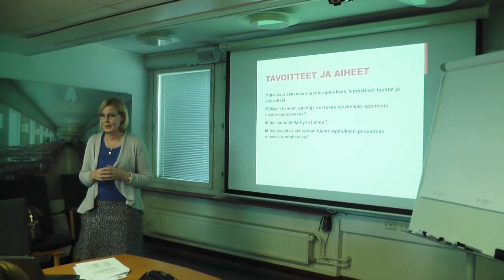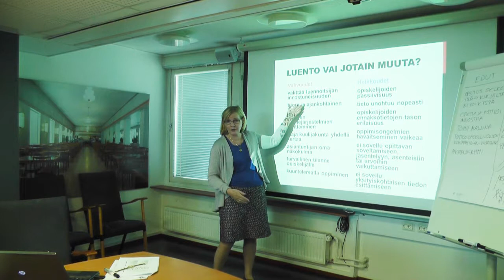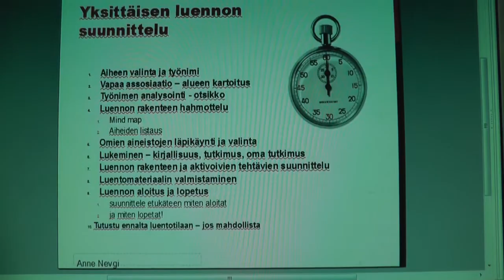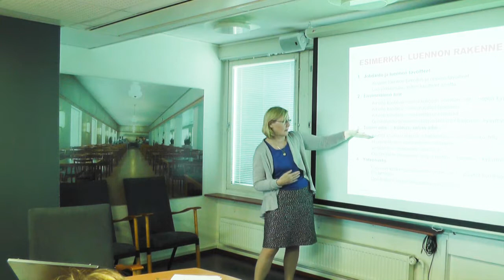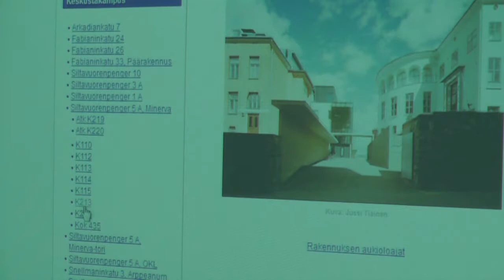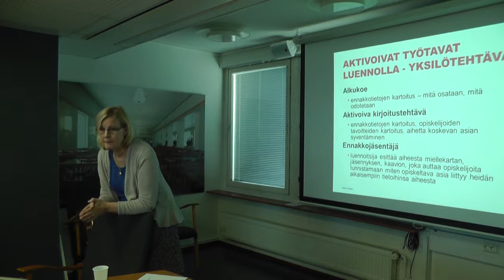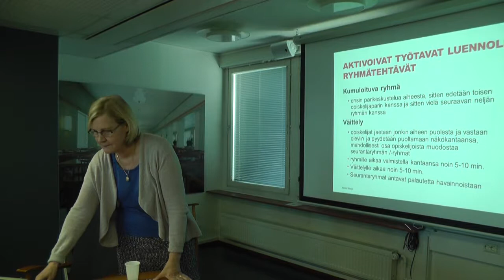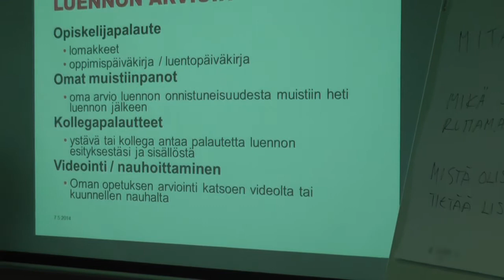Anne Nevgi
Aktivoiva luento -tilaisuus Helsingin yliopiston Avoimen yliopiston uusille opettajille. Pituus 1,5, h